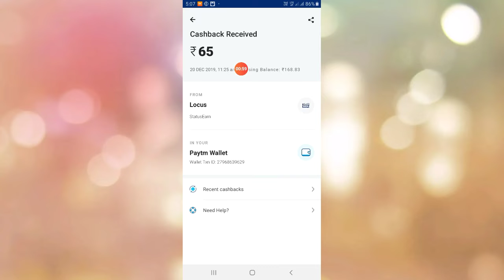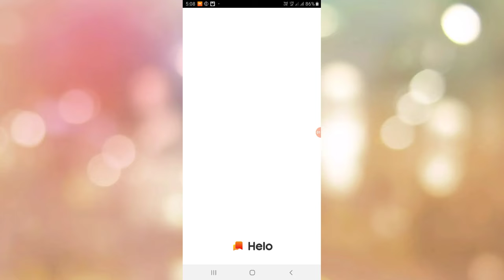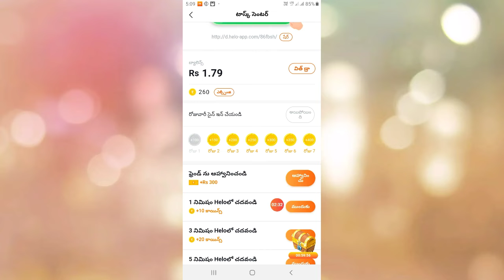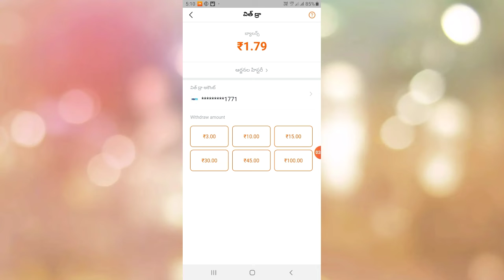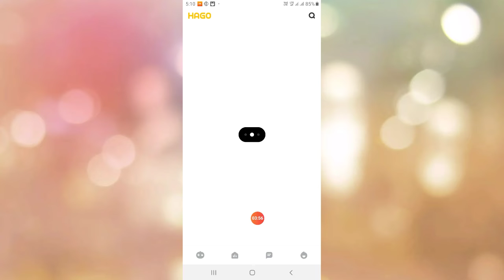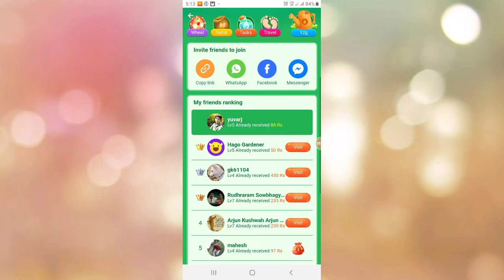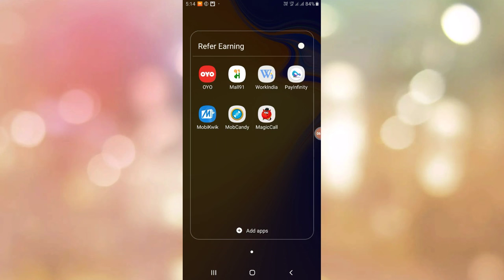TOP PAYTM EARNING APPS IN 2019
HI FRIENDS💐

Referal code=20HEZFC

Referal code=6XWXTU

Referal code= CEP25